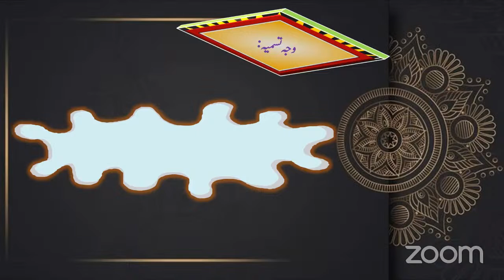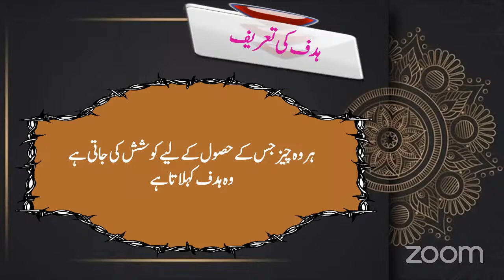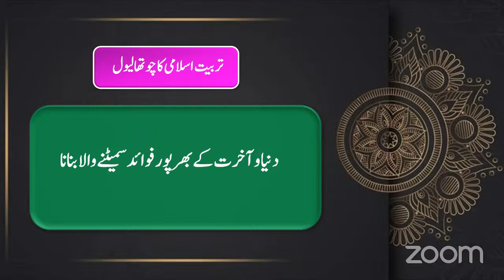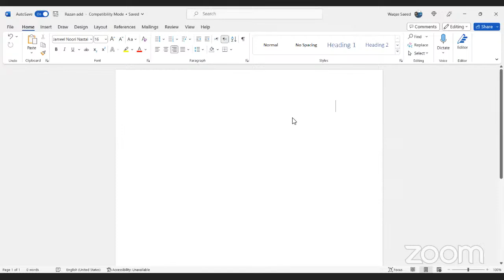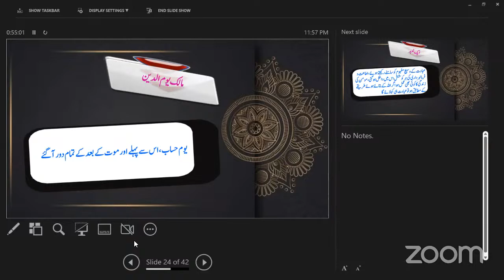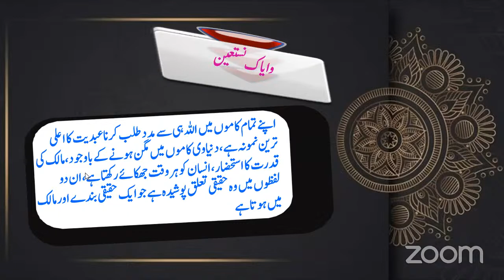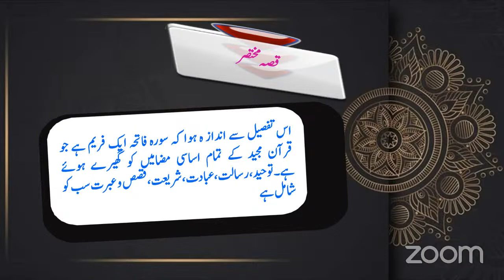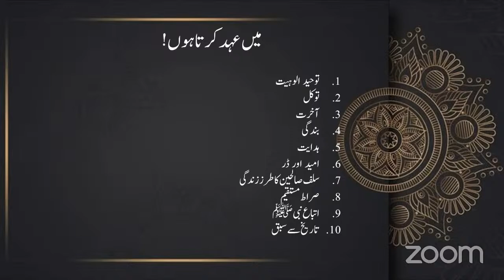Duroos-e-Quran || Class No 2 || Maulana Waqas Saeed || Ibrahim Academy || Ataleeq Trainings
If are you looking for any institute to learn the Quran and teachings of Islam, then stop worrying because Ibrahim Academy Online is providing a great opportunity for kids and adults living in any part of the world to learn the Quran and all teachings of Islam.

Onsite courses
■Hifz -e- Quran (only for men)
■Primary, secondary, and matric grading of schools available
levels
■Taleem-e-balgaan (only for men)

Online courses
■6-year Dars-e-Nizami
■4-year leadership program
■Complete Tafseer course
■Tareeq-ul-Jannah course
■Short courses
■Takhassus Fi’l Tafseer
■Takhassus Fi Al Dawah Wa Al Irshad
■Altibyan (research work for alimat and ulama)

Online workshops and trainings
■Workshops to train teachers and muallimat
■Ramzan management series
■Seerat series
■Shaban management series
■Nisaab series
■Azadi programs

■We provide both physical and online courses.
■Experienced and trained tutors
■Trial class
■Home-based learning
■Free registration
■We charge a Reasonable fee
■24/7 availability